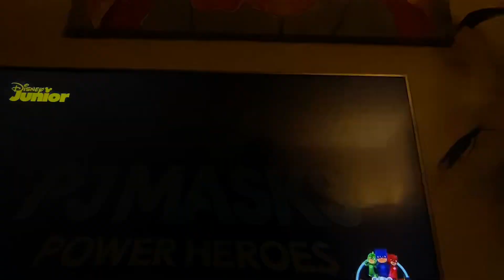22 novembre 2023